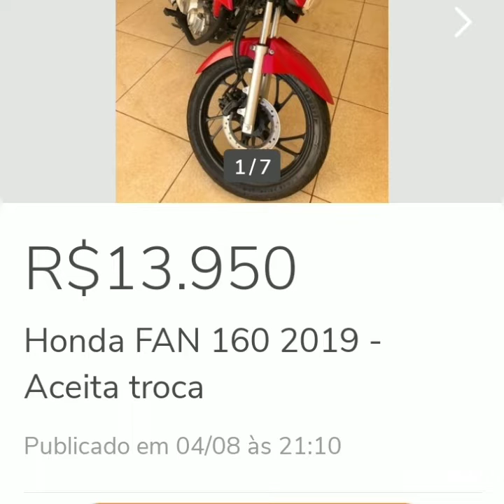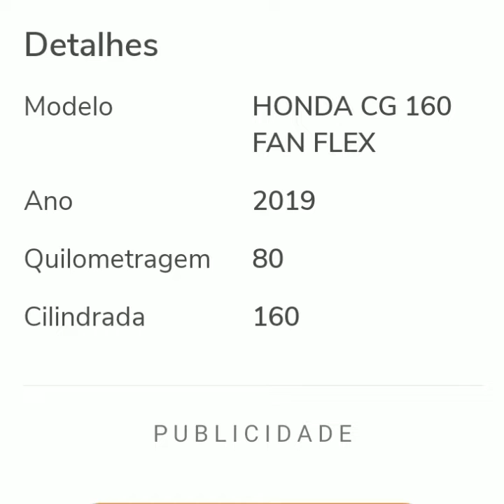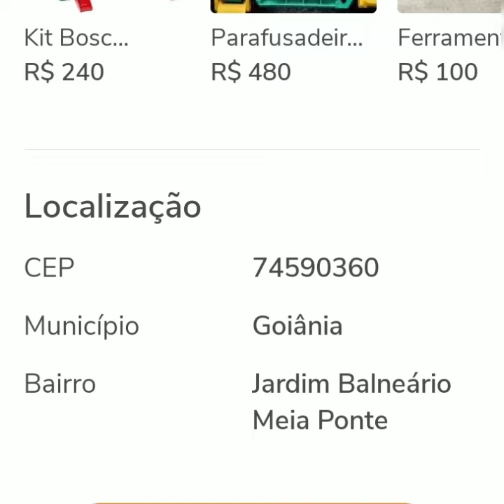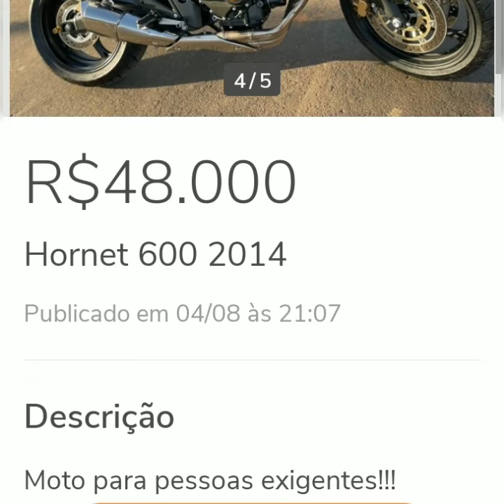motos a venda no estado de Goiás